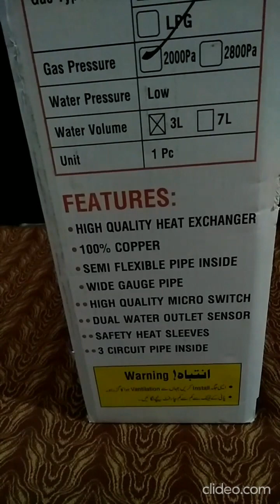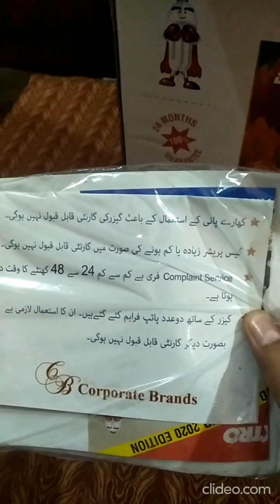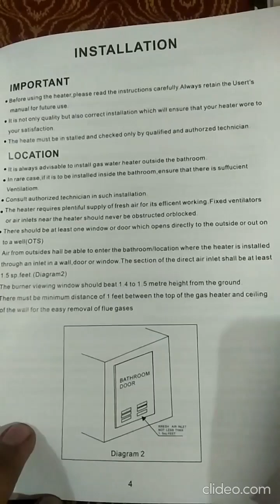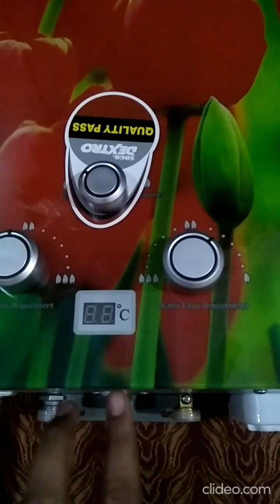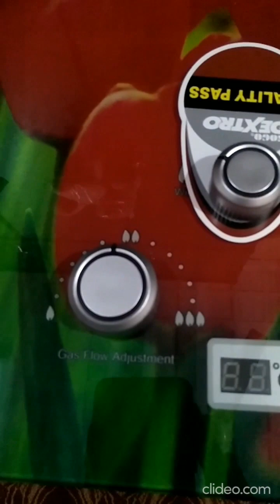Instant water heater or Geyser Price in Pakistan - Sogo Dextro Instant Geyser Complete Review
Sogo instant water heater complete review with spec's and warranty and use information.

You can find many water heater brands in Pakistan like Super Asia, Sogo, Nasgas, Canon, Boss and etc. These are available in NG, LPG and electric buy according to your needs.

Currently in Pakistan, in winter natural gas load shedding is common phenomena, so i advice you to buy LPG or Electric water heater rather than natural gas one.

Instant geysers are more energy efficient than normal ones.